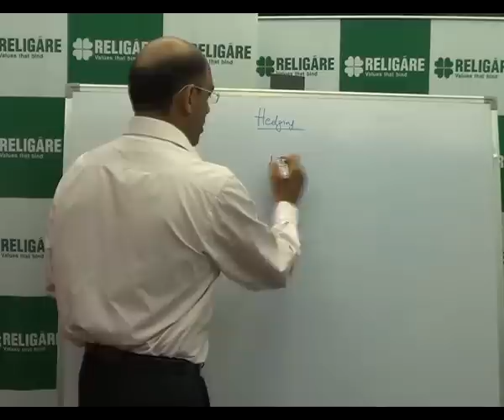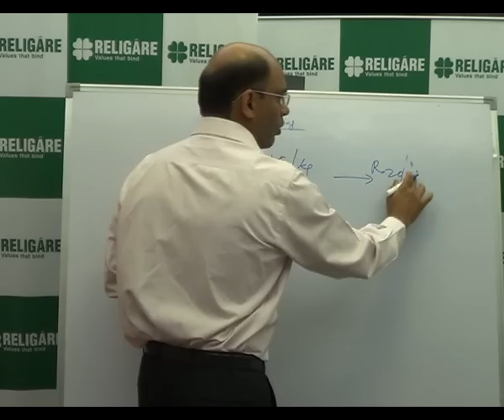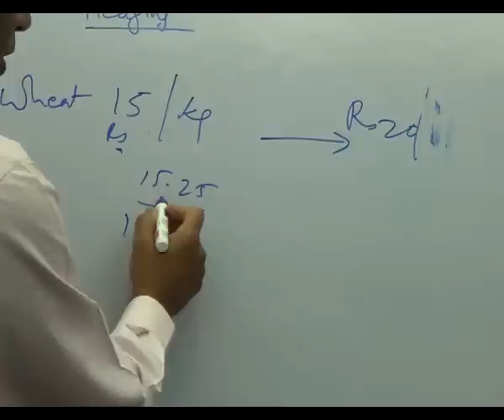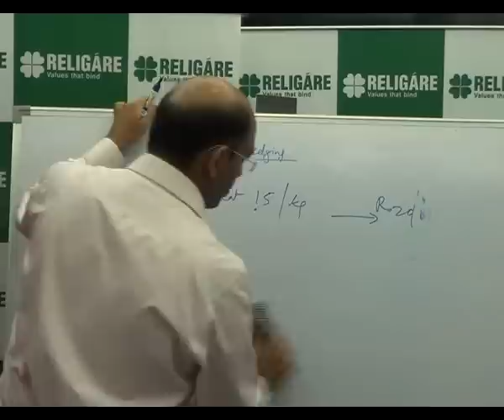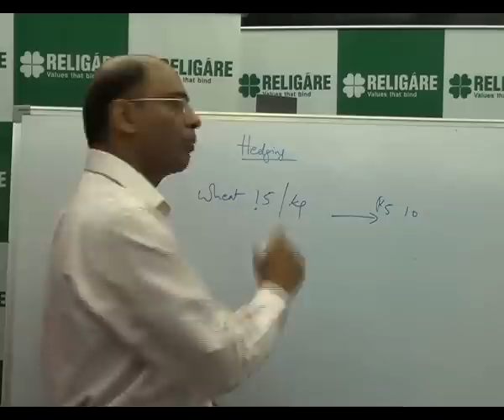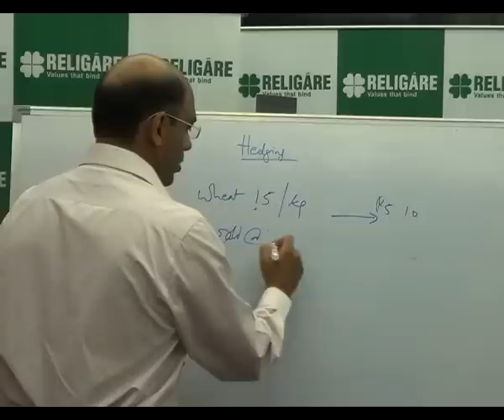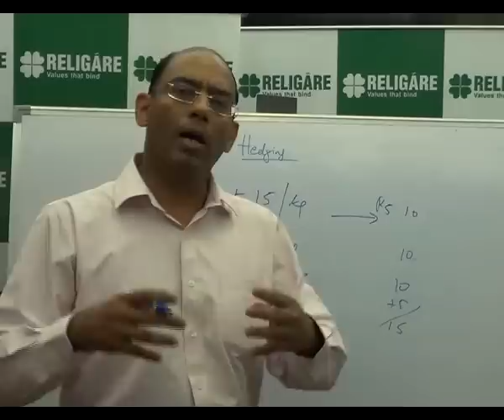What is Hedging? - Jayant Manglik - Religare Online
What is Hedging? Jayant Manglik, President of Retail Distribution at Religare Securities Limited, explains this very concept in this video. to know more.